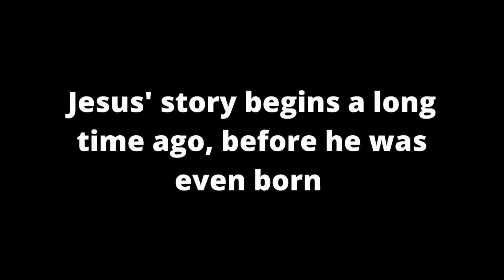Announcing a Baby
Greta reads us the story of Mary and Joseph learning that Mary is pregnant with Jesus!